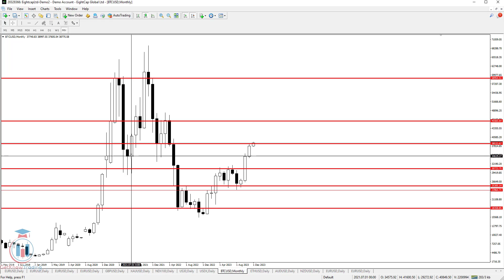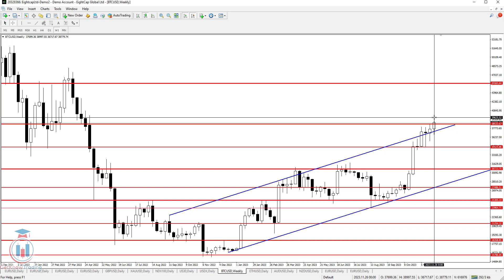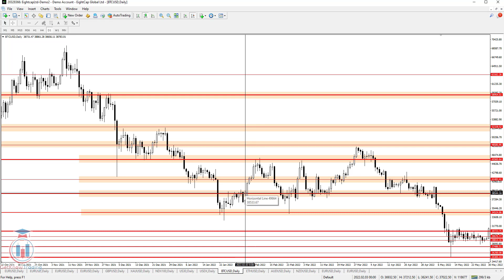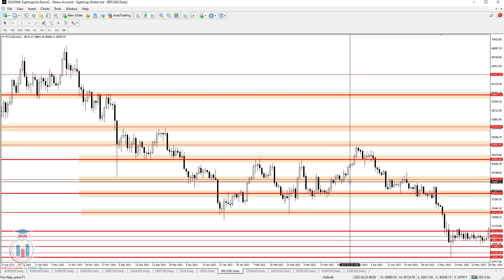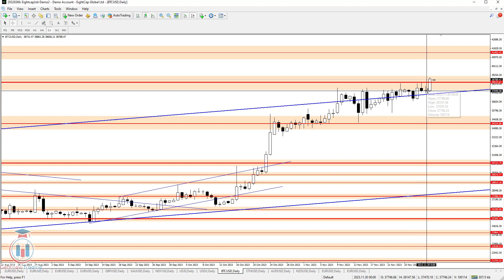BTCUSD Crypto Weekly Technical Analysis Today 02.12.2023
BTCUSD  Crypto Weekly Technical Analysis Today

Check FREE Ultimate tutorial about trading, step by step guide, from beginner to foundation strategy with supply and demand zones:

Key moments in the Crypto market week ahead forecast:
[0:00] - Intro
[0:08] - BTCUSD analysis of this week